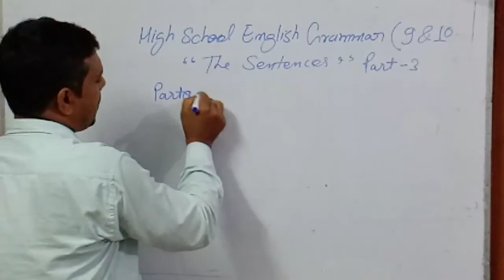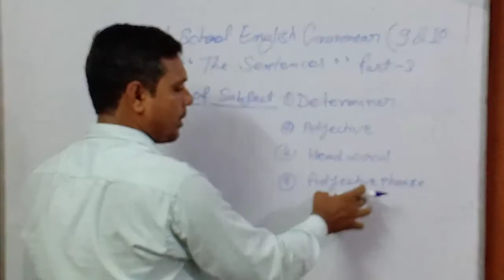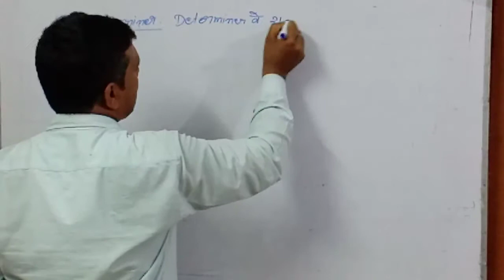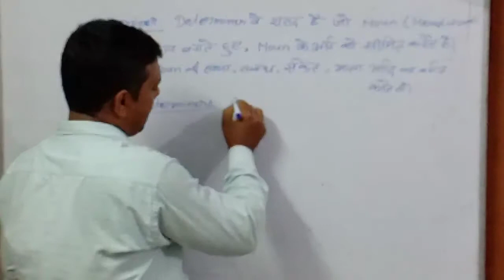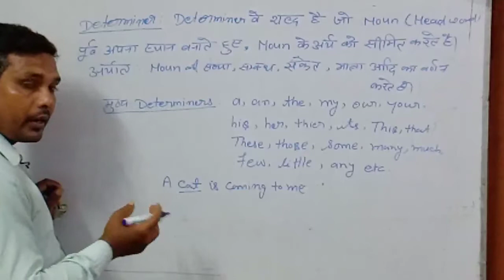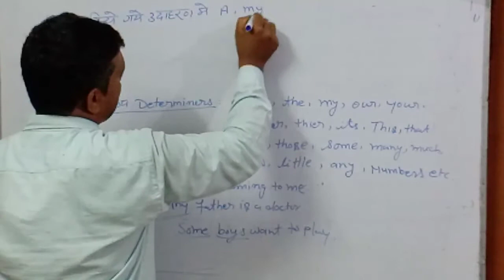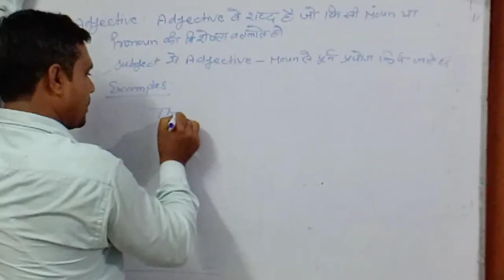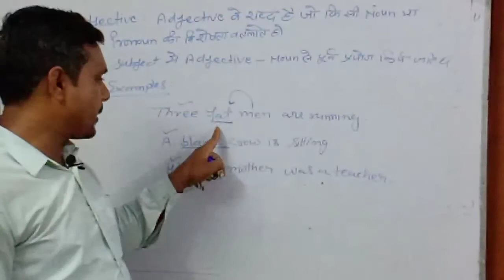High school english grammar" The Sentence" part 3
Teaching with examples